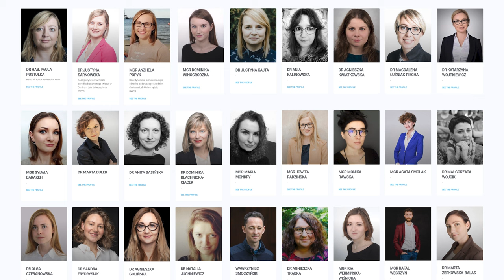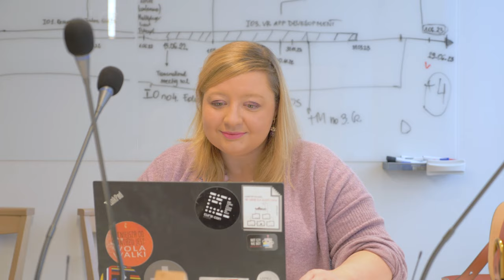# Youth, gender and migration studies - Paula Pustułka (Researchers of SWPS University)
About the series “Researchers of SWPS University”

SWPS University is a leading research center in Poland. Results of our research find numerous practical applications in education, business organizations, and public administration. These discoveries require drive, courage, dedication, responsibility, and years of hard work. We would like you to meet the people behind the projects, see the research centers where they work, and discover the fascinating world of science, which improves the quality of life.

In this video, Paula Pustułka, a sociologist from SWPS University’s Faculty of Social Sciences in Warsaw, talks about her research on changes occurring in the lives of young people, such as migrations or transitions from school to work or to parenthood. She also emphasizes the mentoring philosophy of the Youth Research Center, which provides opportunities for young researchers, who are at the beginning of their professional careers.

This project is financed by the Polish National Agency for Academic Exchange under the Welcome to Poland programme (2020).